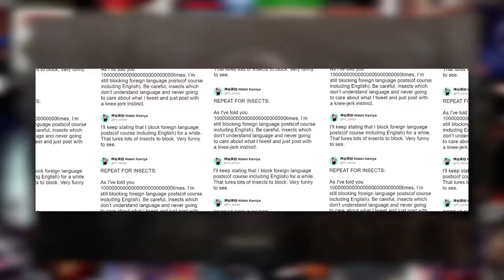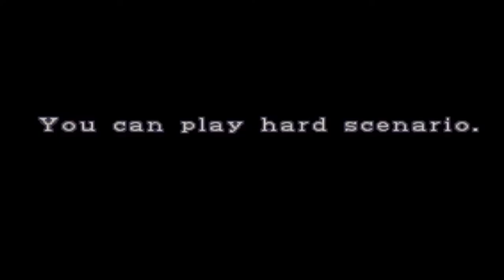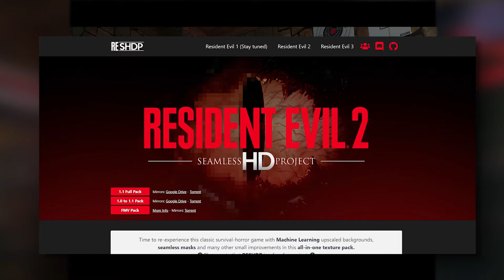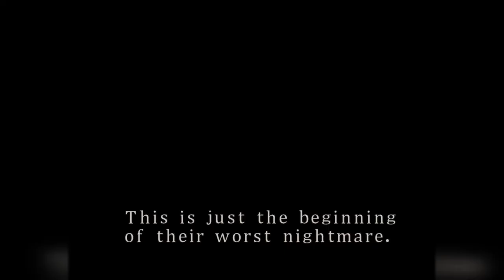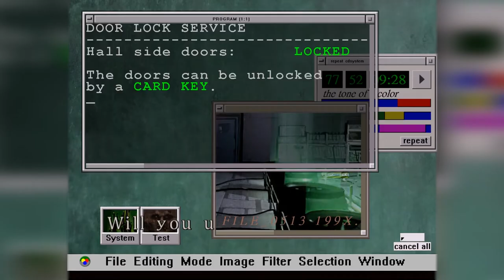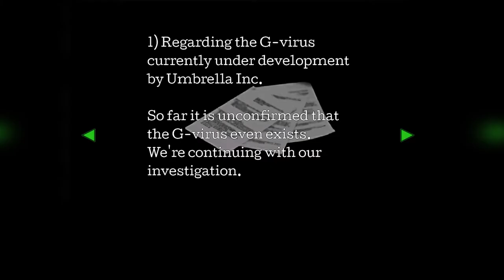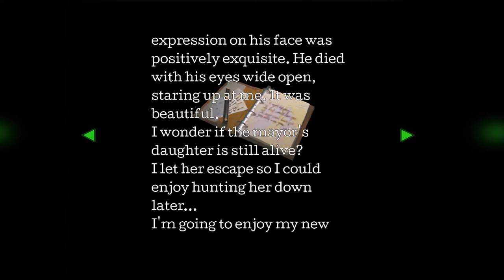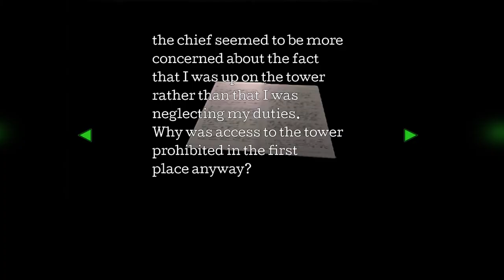Resident Evil 2 (1998) Retrospective - Part 1 - WitchTaunter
Resident Evil 2 (1998) is one of the best selling games in the PlayStation era, but what did it do to improve the original formula created by the first Resident Evil? Let's analyze the new additions made in the HD GameCube Port of Resident Evil 2 during the Claire A scenario.